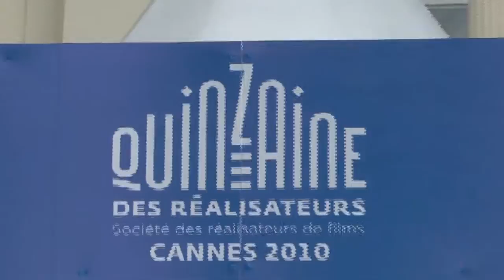Quinzaine des réalisateurs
Ambiance: quinzaine des réalisateurs